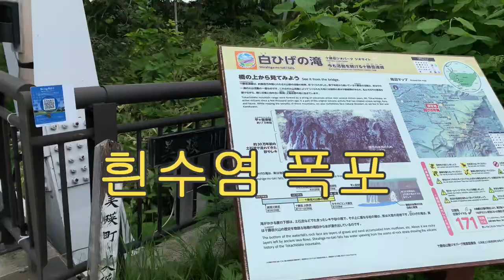북해도 청의 호수와 흰수염 폭포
북해도 여행 푸른 호수가 일품인 아오이케(青い池)와 흰수염폭포